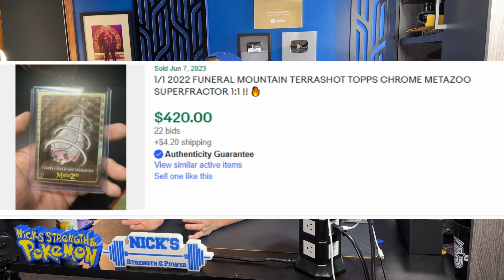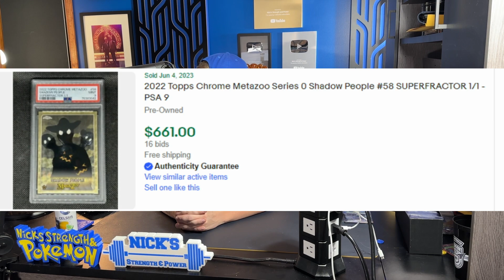Is the Metazoo X Arby's Collab Going to FLOP?